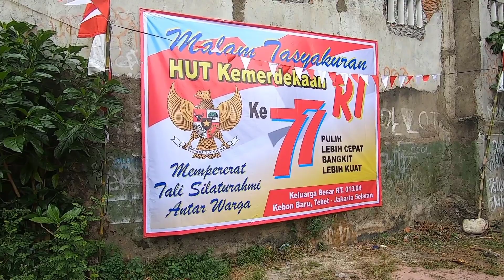RAMEEEE!!! Beginilah Kalo Emak Emak Ikutan Lomba Nyerok Duit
HUT RI ke 77 kali ini dimeriahkan dengan lomba Serok Snack yang dikuti oleh kelompok ibu ibu Rt 13/04 Kelurahan Kebon Baru, Kecamatan Tebet, Jakarta Selatan. Acara berlangsung meriah karena di dalam snack juga terdapat pecahan uang kertas mulai dari Rp 5,000 - Rp 50,000.

Persyaratan lomba ini yautu peserta diberi kesempatan menyerok sebanyak 2x dan hasil serokan yang berhasil masuk ke nampan berhak dibawa pulang oleh masing-masing peserta.

Yuk kita lihat aja langsung video lengkapnya. Happy watching ...